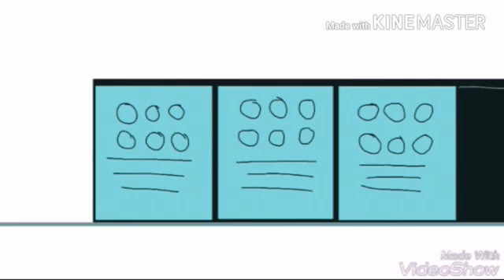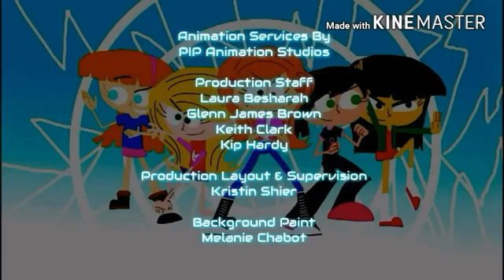Girls Vs. Aliens - Slumber-Polcayse 3 Release The Slime Alien (Canadian Version)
Girls Vs Aliens is American Canadian Series Producer by Jed Spingarn and Rob Renzetti Premiering in February 13, 2016 it Appears on Kids WB! Girls Rule on June 4, 2016 it also appears on Dailymotion on March 2, 2016 five Cybernetic Thirteen year old girls who saved the world from evil.

Voices
Stephanie Morgenstern
Tajja Isen
Bryn McAuley
Annick Obonsawin
Stephanie Anne Mills
Kevin Michael Richardson
Tania Gunadi
Stephanie Lynn Robinson
Tara Strong
Weird Al" Yankovic
Julie Lemieux
Denise Oliver
Scott McCord
Lyon Smith
Evany Rosen
Sergio Di Zio
Justin Bradley
Catherine Disher
Novie Edwards